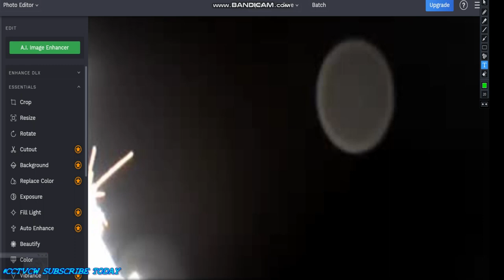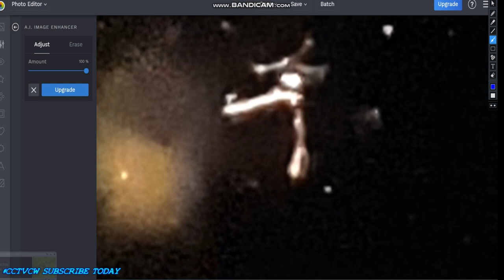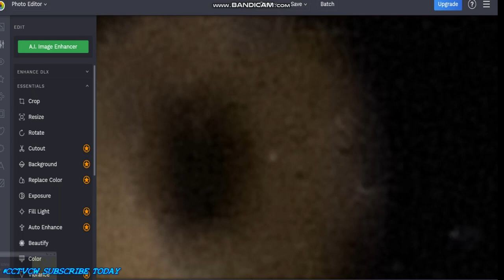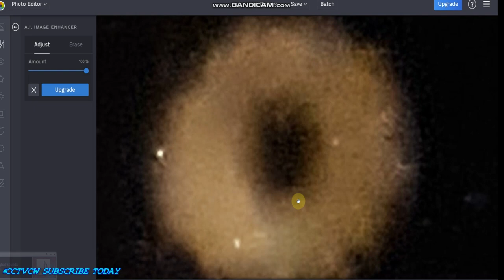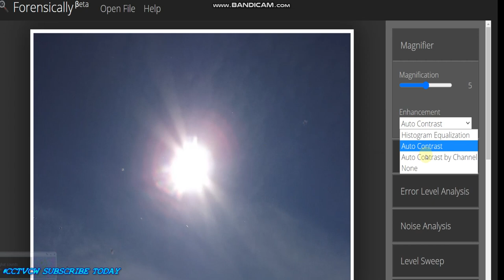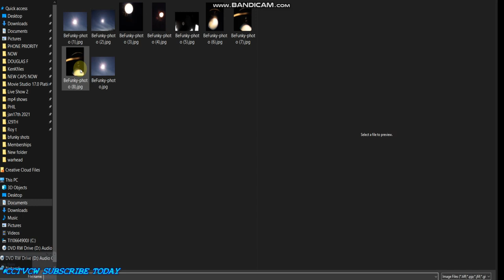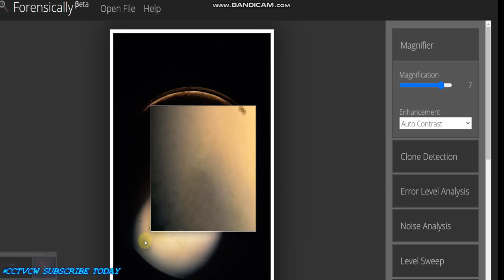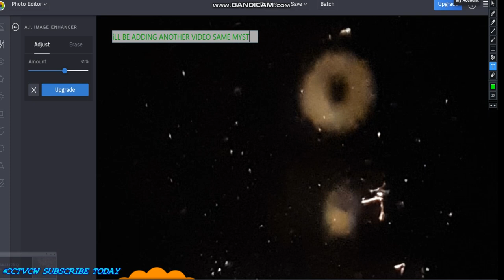NIBIRU PLANET X THE TRUTH ILLUSIONS OR... CHRONICLES ;Tonight Nibiru in the skies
MEMBERSHIP INSTALLMENT DAY ONE PLANET X ON STEROIDS., COMMUNITY TAB AND MEMBERSHIP PLAYLIST WILL SHOW MORE VIDEOS OK,.. ENJOY